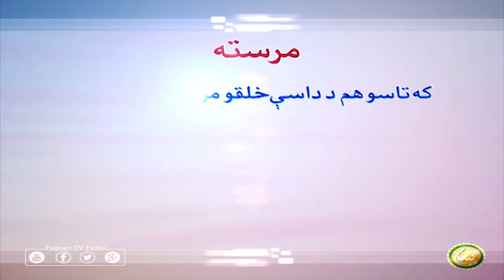Mrasta | EP07 | مرسته